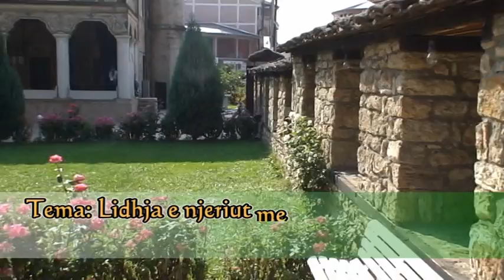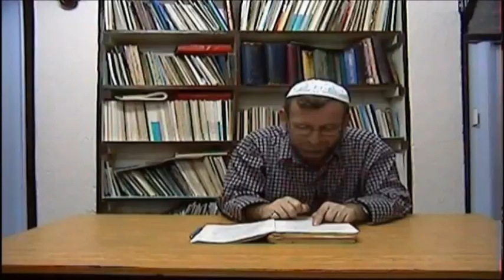Lidhja e njeriut me Allahun Fuqiplote 2 (26 06 2004)